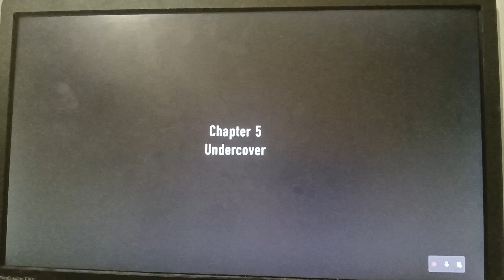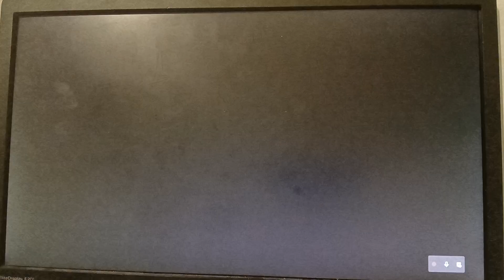lego city undercover part 6 (chan's gang)